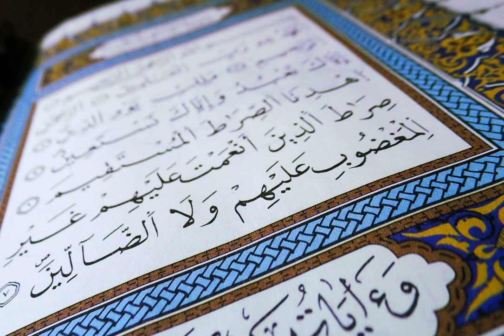Quran DEUTSCH Sure 2.7. al-Baqara/die Kuh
Diese Hörbuch ist Einzigartig, voller Lyrik. Sehr schöne Stimme. Der Zuhörer erfährt auf ergreifende und berührende Weise in die Schönheit und Weisheit des Qurans.